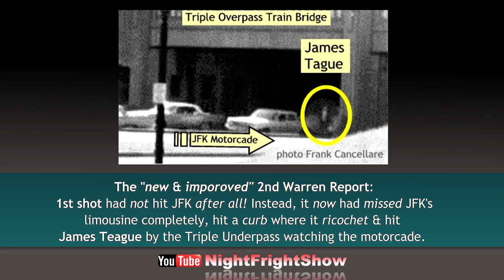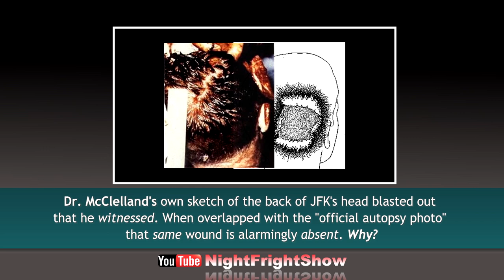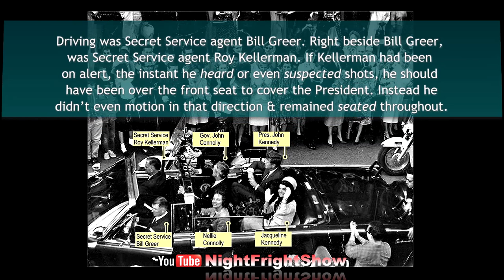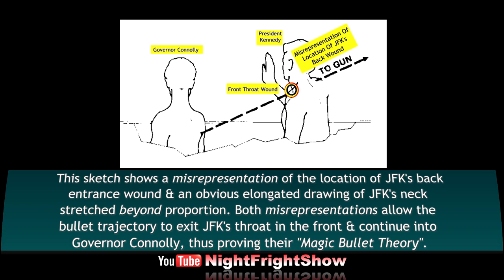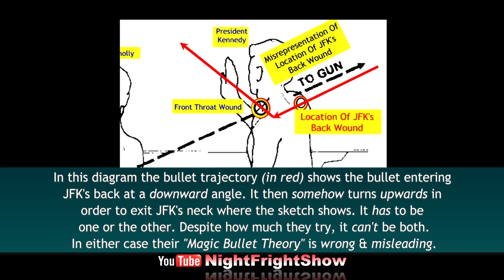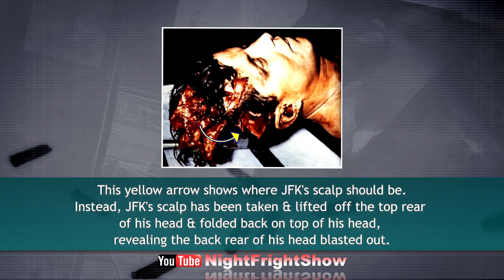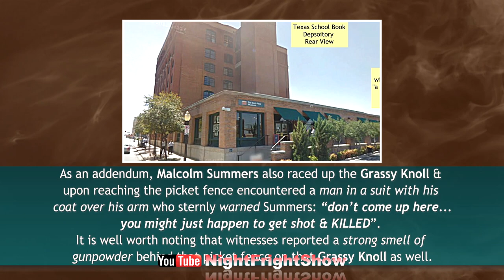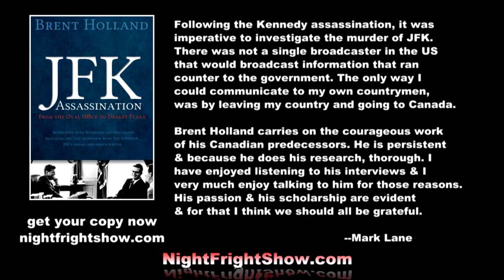JFK history documentary video William Law Night Fright Show